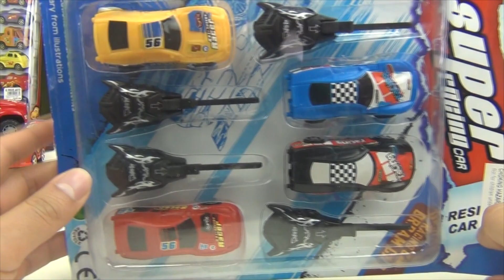Carros de carreras para niños | Cars For Kids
Mira este divertido video en donde te mostramos una colección de carros de carreras para que los niños se entretengan jugandolos, aquí te mostramos como los desempacamos y jugamos.

Si te gusta el video por favor dale "Me Gusta" y compartelo con tus amigos!

Comenta aquí abajo que otros tipos de Juguetes para niños o de algun personaje de dibujos animados de gustaría ver.

Pronto subiremos videos relacionados con Personajes de Disney Junior en español, Discovery Kids y otro tipo de juguetes que tu nos solicites